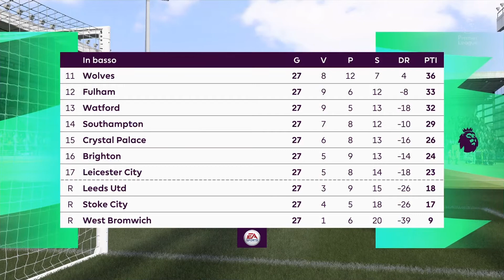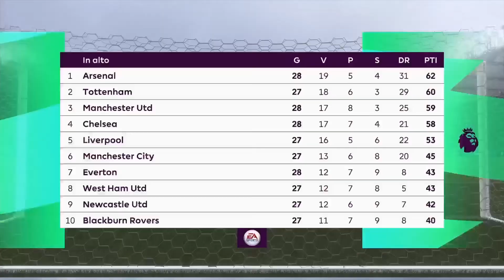Fifa 21 Carriera Allenatore BLACKBURN ROVERS FC #10 goodbye ....